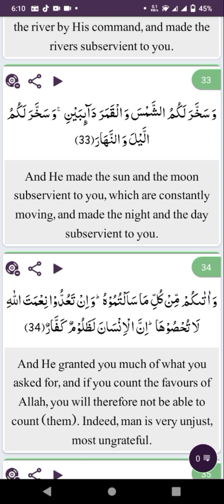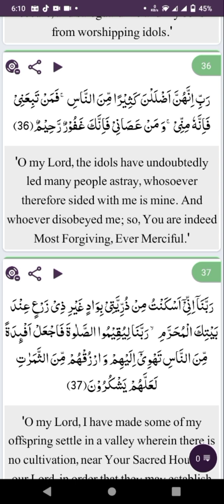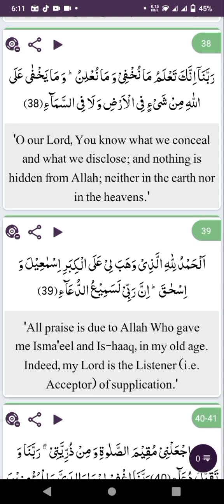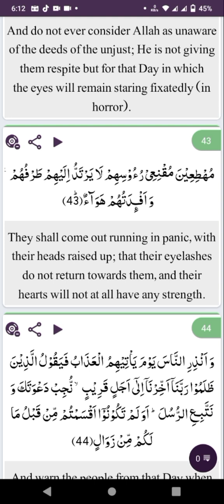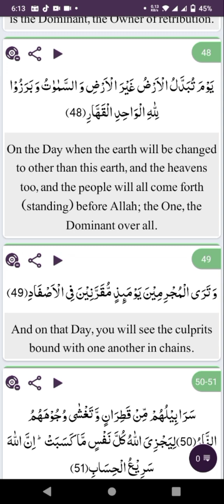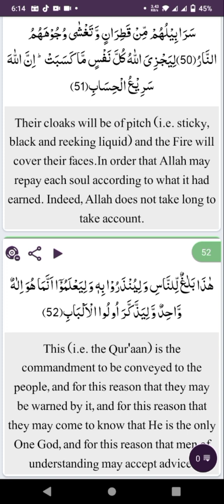Surah Ibrahim English Translation part 2 | recitation of Holy Quran